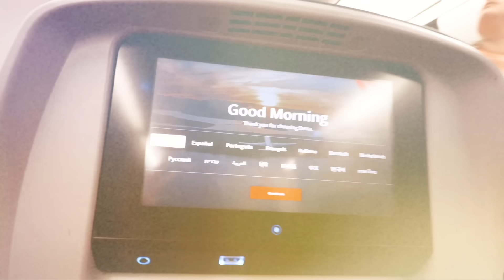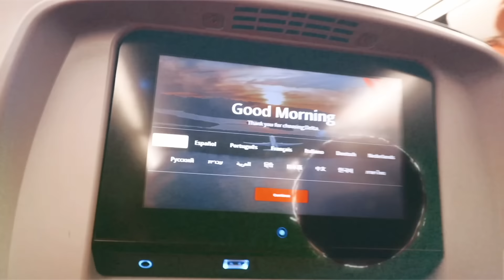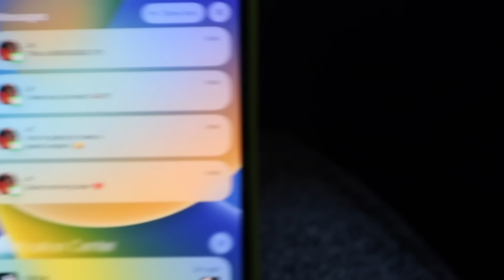I GOT A BBL AND THIS IS WHAT HAPPENED | RAW BBL JOURNEY | NEW LIFE PLASTIC SURGERY *Part I*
today's video is a little different, but i'm ready to share my skinny bbl journey with you guys. ladies, live for you and do what you want to do for nobody else but YOU. i hope y'all enjoy this video as much as i did documenting the journey. cheers to a new BODY-ODY. cheers to a new beginning.

also, meet me in the comments lets talkkkk